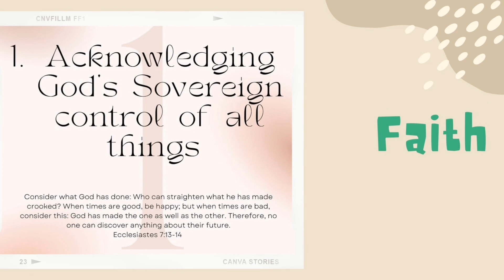14 business ideas you can start as a 9-5 worker in UK/Canada with little/no capital required in 2023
Happy new year and happy new month💃🏽💃🏽

I have missed you guys a lot 😌 hence the reason I’m starting off with business ideas to help you grow in 2022.

Till I see you in my next one, xoxo 💋

President Elect
Tinubu
President of Nigeria
2023 Election
Nigeria Decides
Peter Obi
Labour Party
APC
Atiku
PDP